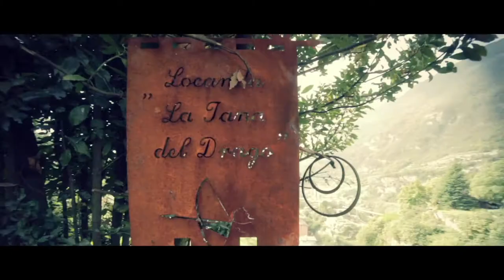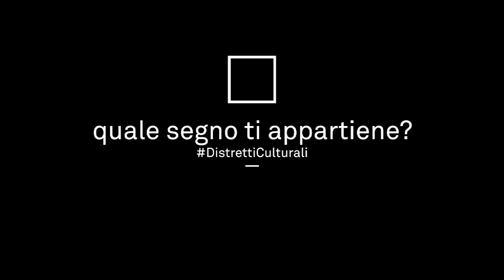Lara Zana: Il Segno del ferro, Valle Camonica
I segni della Valle Camonica sono patrimonio di tutti. Lara Zana li ha resi dei meravigliosi oggetti di design.

E tu? Cosa ti ha segnato? Dove hai sentito il bisogno di ritornare? Quale segno ti appartiene?

Scrivici, manda una foto o registra un video in cui racconti la storia del tuo ritorno e dei segni che ti appartengono.